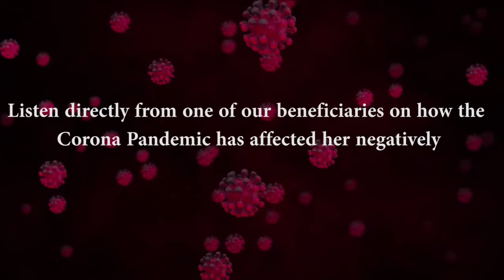Geraldine's Reflection on the Impact of COVID-19 Pandemic on Students in Africa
Geraldine, a beneficiary of Develop Africa and a student, talks briefly about the negative impact of the Coronavirus (COVID-19) pandemic.

Incomplete Semester / Lost Learning Opportunities:
COVID-19 has interrupted the normal schooling system. She laments that she stays indoors. This disruption potentially will affect her grades because they have not been able to complete the syllabus of her courses.

Deprived Social Life:
Geraldine explains that in order to protect ourselves from the virus, we have to stay away from people. "Well normally, we are Africans and we like welcoming and embracing people, but due to the current situation, we just have to take all precautions and stay away and then our normal church activities, the government has stopped all social gatherings and all religious gatherings. So now we have to stay indoors doing all the prayers, doing all the stuff at home it really tough for us but, thank God so far."

Geraldine's advice for us all is "Be cool, be safe, and take all precautions."

We thank the donors of Develop Africa whose continuous support helps the people in need during these trying times.

now.